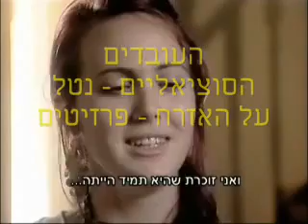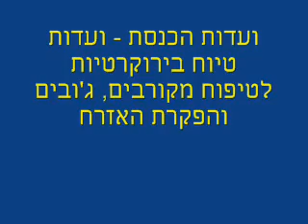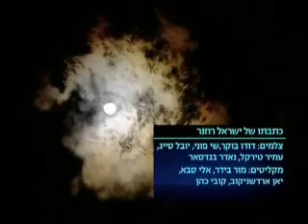מחדלי עו"ס במוסד לביטוח לאומי בסיוע למשפ' סחיווסחורדר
אוקטובר 2011 - המקור - ערוץ 10 -
סיפורה הטראגי של משפחת סחיווסחורדר שנפגעה בפיגוע טרור במסעדת סבארו ירושלים.

רשויות הרווחה, כמו גם הפקידים במוסד לביטוח לאומי, נכשלו בסיוע למשפחה.

רשויות הרווחה והפקידים במוסד לביטוח לאומי, היוו נטל על המשפחה בביקורי בית תוקפניים של עובדות סוציאליות אשר העלילו והרעילו נגד בני המשפחה.

כאשר היה נדרש סיוע הרווחה וסיוע עובדת סוציאלית מהמוסד לביטוח לאומי, בעניינים כגון סידורי קבורה להורים, העובדות הסוציאליות מצאו דרכן להעלם מהשטח ולא לתת ידם לסיוע.

משפחת סחיווסחורדר קיבלה יחס קר גם מביטוח לאומי ומוועדת הרווחה בכנסת.

מערכת הרווחה במדינת ישראל מצטיירת כגוף פראזיטי אשר במקום לסייע לאזרח החלש הוא מפקיר אותו ומטפח ג'ובים ופרנסה למקורבים כגון פנימיות, אומנה מאבחנים ומטפלים.